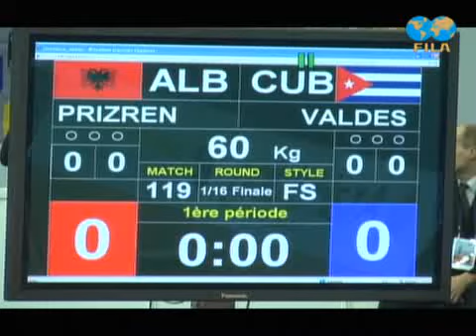PRIZRENI Sahit (ALB) -- VALDES TOBIER Alejandro Enrique (CUB) 1/16 Finale